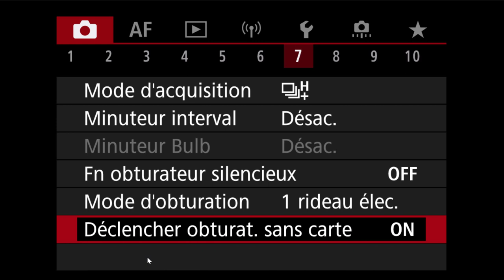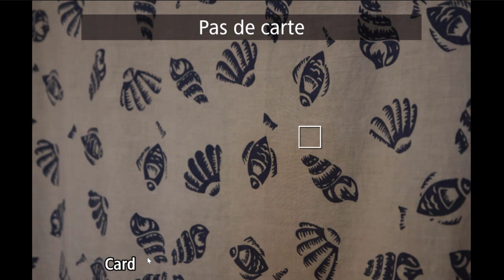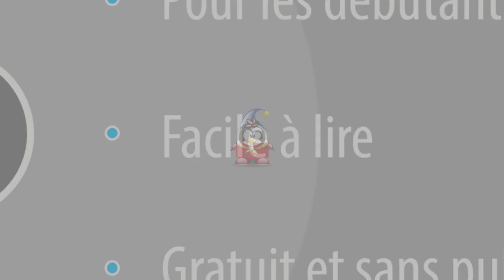Les menus des Canon R - Déclencher obturat. sans carte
Le menu "Déclencher obturat. sans carte" des Canon EOS R